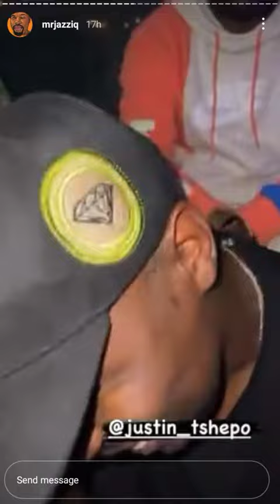Mrjazziq With His Signed Artists Blackisbrown entertainment 2